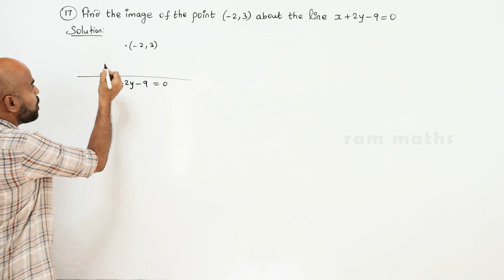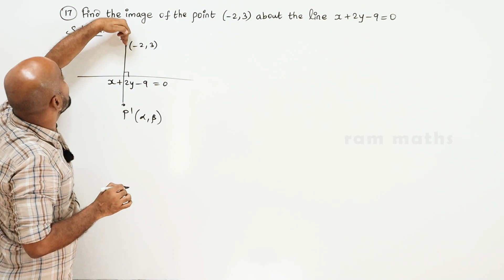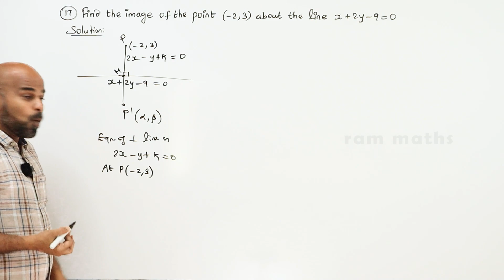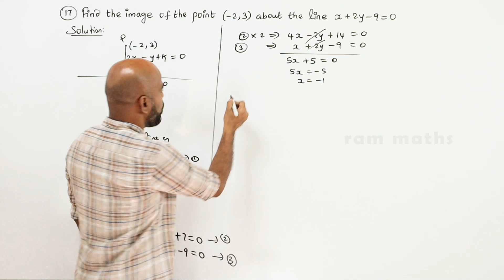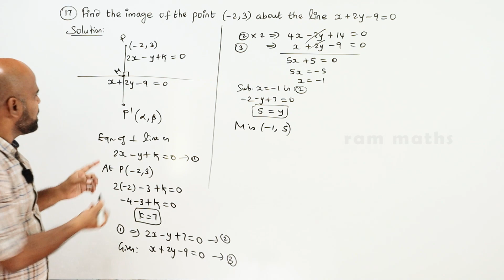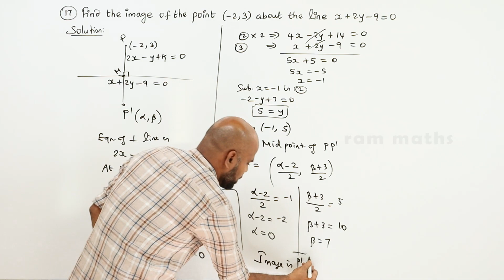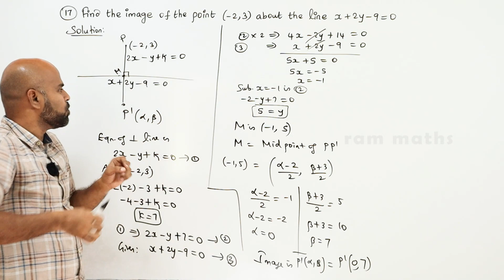11th | EX. 6.3 | Q.No.17 | 2-D ANALYTICAL GEOMETRY | CHAPTER 6 | STATE BOARD | RAM MATHS